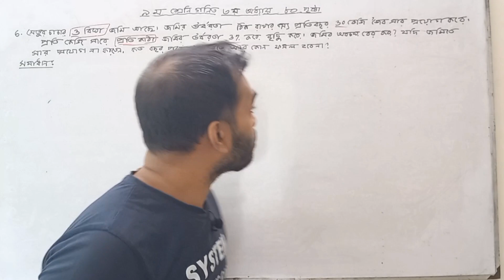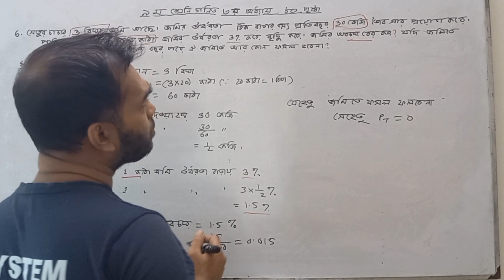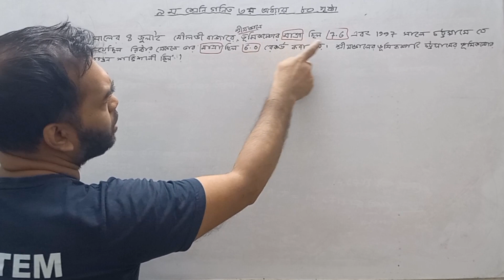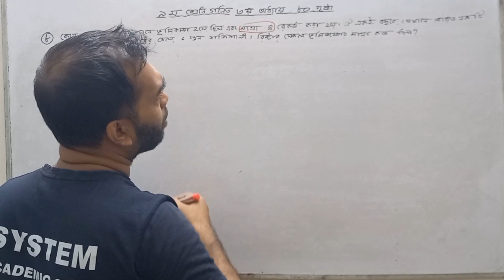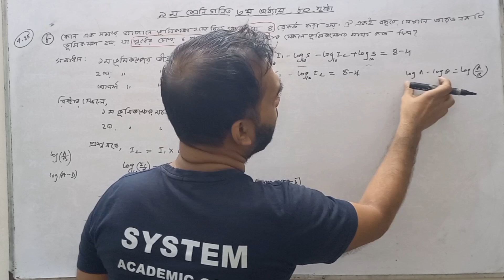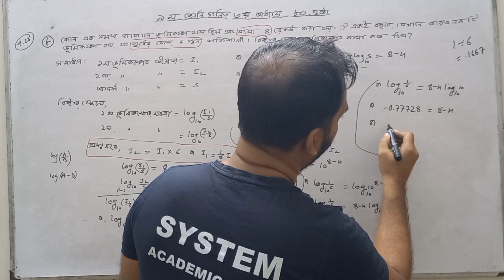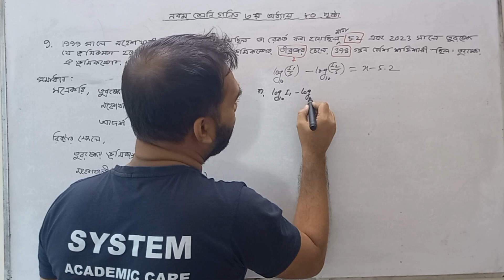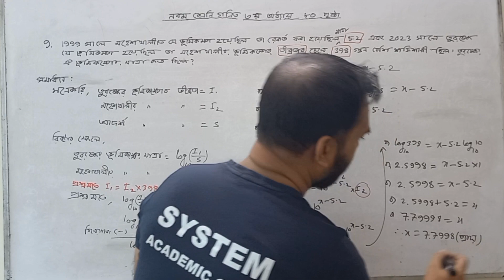class 9 math chapter 3 page 80 , 2024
class 9 math page 80 , 2024 chapter 3